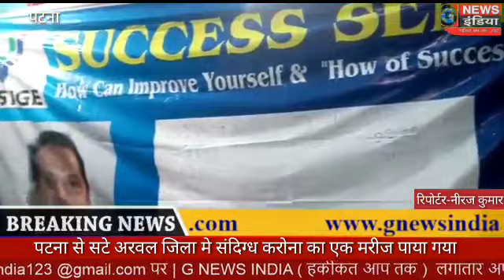विक्रम में थाना से नजदीक और और सिनेमा हॉल सिनेमा हॉल से सटे एक निजी मकान में रविवार को दो दो मीटिंग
विक्रम से नीरज कुमार का रिपोर्ट

करोना से जहां  पूरा विश्व तबाह है वही बिहार सरकार ने ऐलान है पटना से सटे अरवल जिला मे संदिग्ध करोना का एक मरीज पाया गया है। वही विक्रम में थाना से नजदीक और और सिनेमा हॉल सिनेमा हॉल से सटे एक निजी मकान में रविवार को  दो दो मीटिंग किया गया जिसमें लगभग100 लोगों ने भाग लिया। सूत्रों से जानकारी मिलने  पर जब हमारा रिपोर्टर जानकारी लेने के लिए पहुंचा  तब रिपोर्टर ने एक मंजिल पर निजी कंपनी निजी कंपनी का बैठक चल रही थी। जब वे दूसरे मंजिल पर पहुंचे तब वहां प्रभु प्रभु यीशु के अनु आई धर्म प्रचार एवं विस्तार पर चर्चा करते पाए गए स्थानीय लोगों के प्रतिक्रिया व्यक्त करते हुए कहा कि यह सरकार के आदेश का पूरा खुल्लम खुल्ला नियम का उल्लंघन किया जा रहा है। क्योंकि बिहार सरकार ने स्थानीय किसी भी प्रकार के बैठक को प्रतिबंधित कर रखा है जहां बच्चों का भविष्य बनता है स्कूल कॉलेज कोचिंग और बड़े-बड़े शिक्षा संस्थान को बंद करने का पार्क म्यूजियम मनोरंजन का संसाधन सिनेमा हॉल को बंद करवा रखा है। विक्रम के एक निजी मकान में दो दो बैठक का आयोजन का होना स्थानीय विक्रम प्रशासन की उदासीनता का प्रदर्शित करता है। ऐसे में जहां सरकार के आदेश की अनदेखी की जा रही है ऐसा हाल रहा तो बिहार सरकार  करोना को रोकथाम करने बजाएं लोगों में फैलने का काम करेगा
सरकार ने किसी भी प्रकार की मीटिंग को होने से रोक लगाया गया है वही आज विक्रम के एक निजी मकान में 1 दिन में दो-दो मीटिंग किया गया वह भी पुलिस अभी के महज 100 गज की दूरी पर और पुलिस प्रशासन को भनक तक नहीं लगा विक्रम प्रशासन का उदासीनता व्यक्त होता है सरकार की नियम को पैरों तले रौंदा जा रहा है। पुलिस को आने से पहले वहां से लोग भाग निकले।